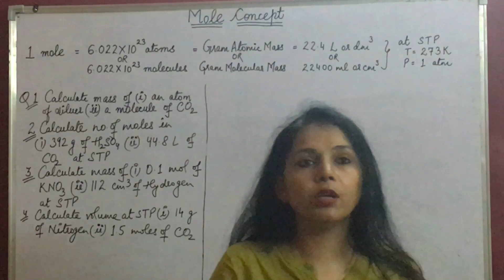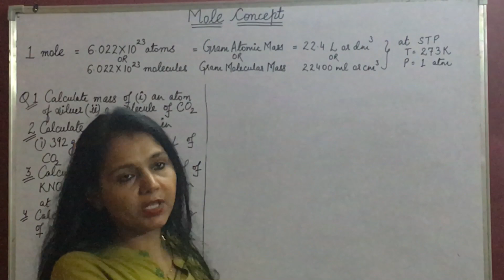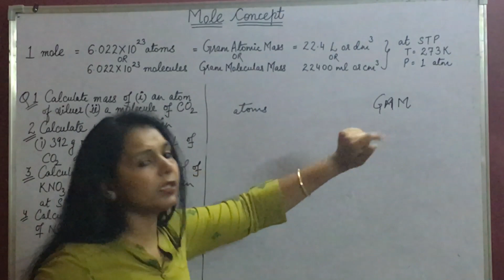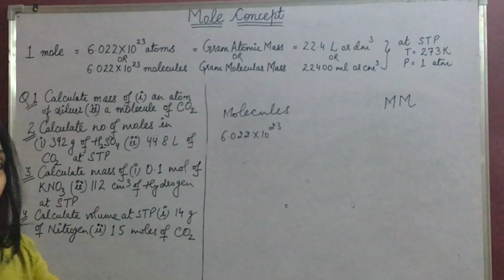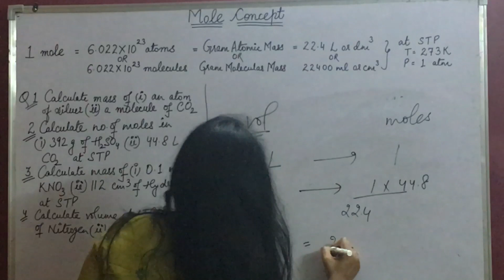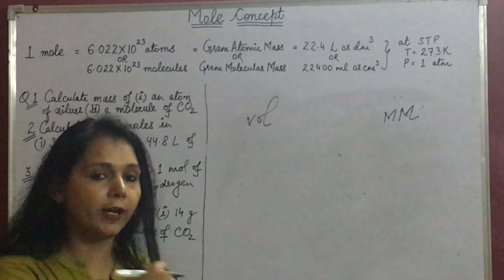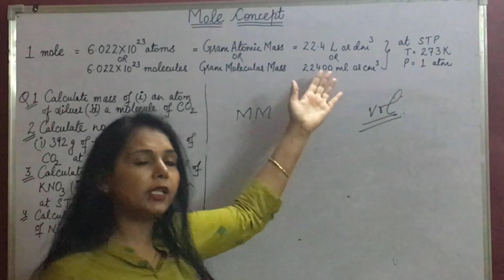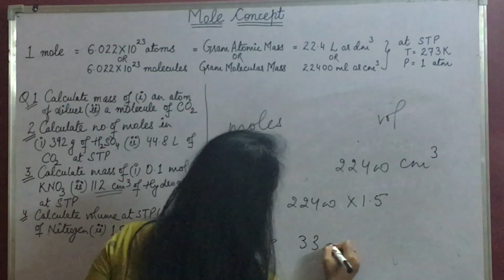Class- Xl, Subject- Chemistry, Topic- “MOLE CONCEPT” Rawal BSK.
This video will make you understand the concept of ascending and descending order of numbers

Rawal Online Classes Class- Xl, Subject- Chemistry, Topic- “MOLE CONCEPT” Rawal BSK.
Xl Chemistry MOLE_CONCEPT Rawal BSK.